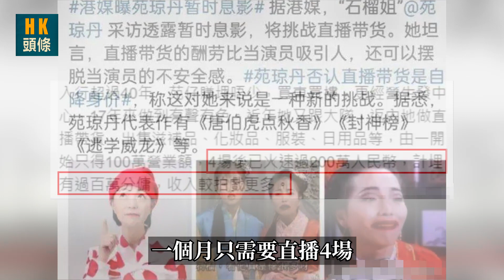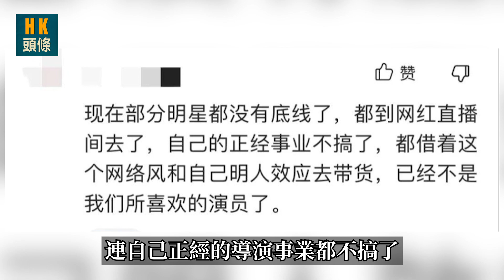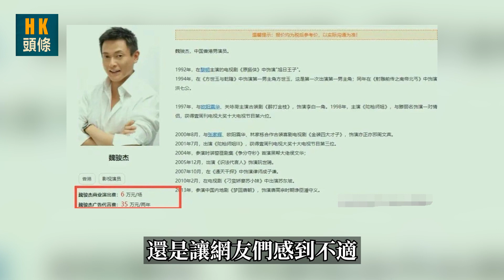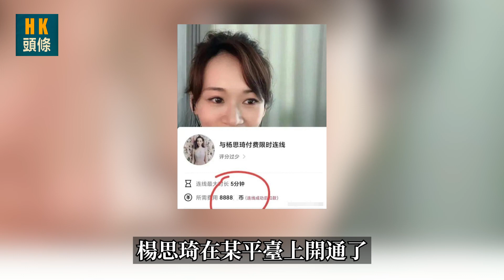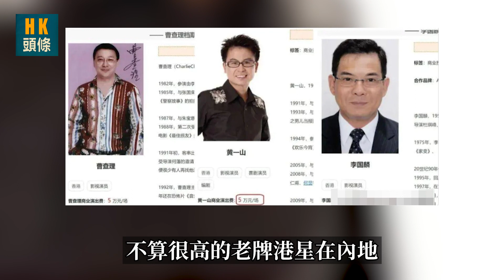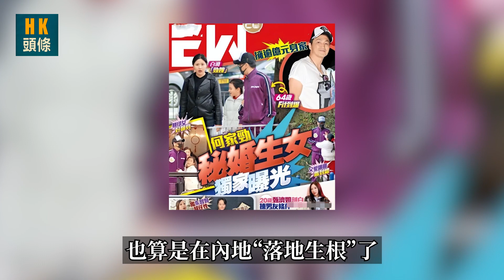港星末路！老戲骨放棄拍戲北上揾銀！扮醜賣慘毫無底線，根本冇眼睇！把香港人的臉都丟盡了！【HK頭條】